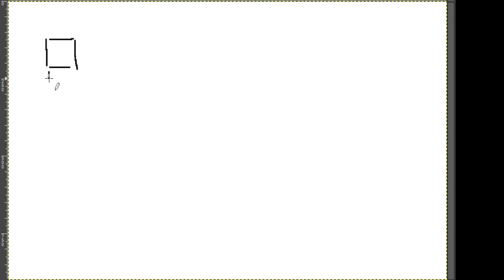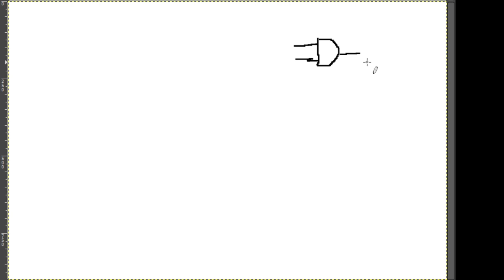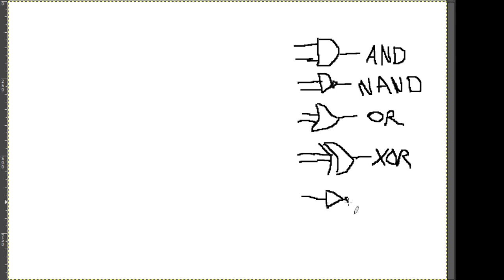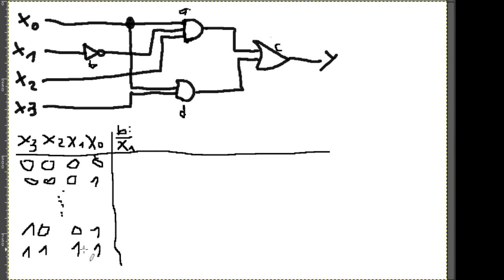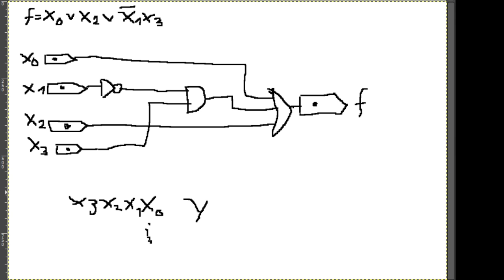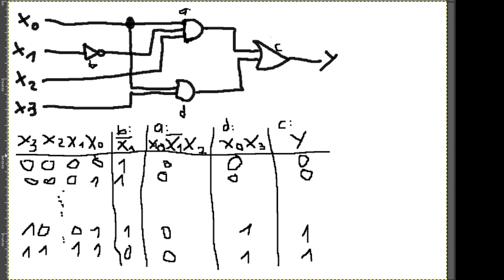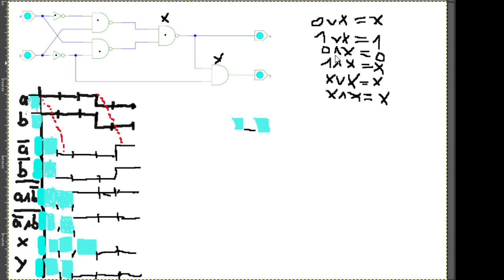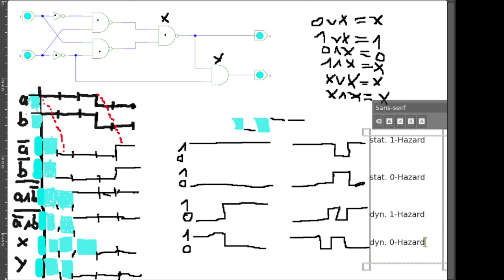RSB Tutorium 15.12.2022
Themen u.a.:
- Siebensegmentanzeige zu Funktionstabelle
- Schaltgatter
- Analyse einer Schaltung mit Wahrheitsfunktion
- Schaltung erstellen aus einer Wahrheitsfunktion
- Zeitverhalten einer Schaltung
- Hazards